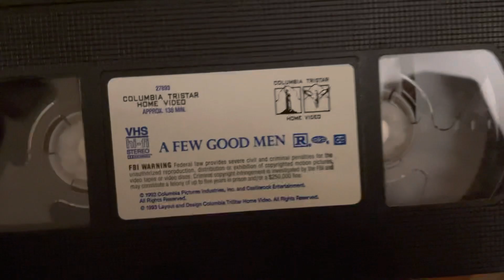A Few Good Men 1993 VHS